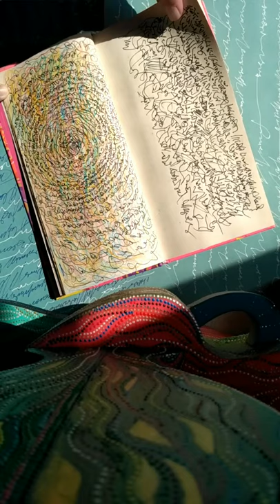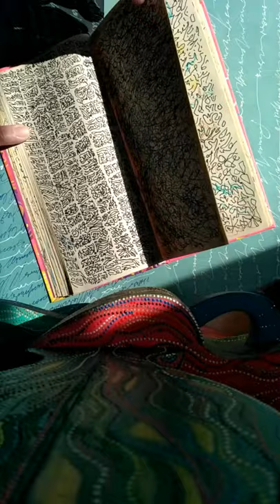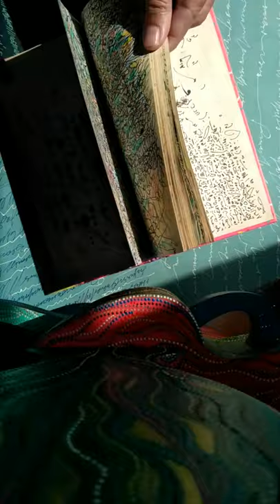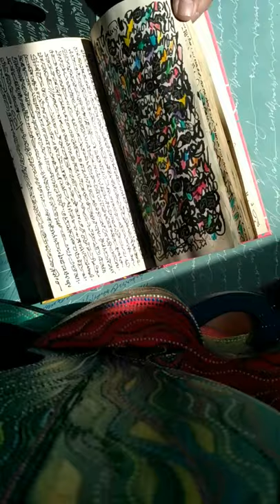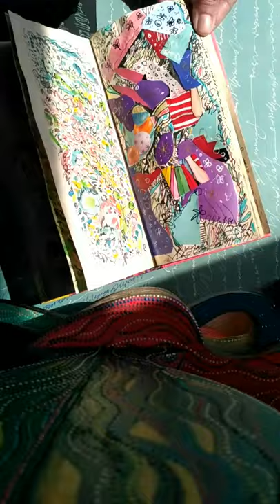The Decameron. Asemic book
"The Decameron", asemic art book. ink, pencil, watercolour, marker, collages on paper. This book of artist has been created during Spring, Summer, Autumn 2020, near the sea, in Odessa.